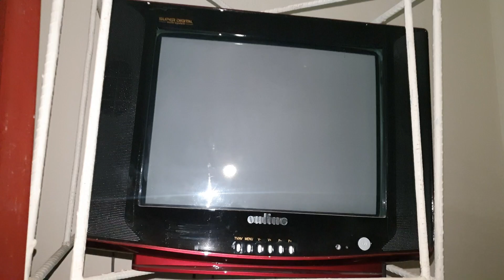Darüsselama Dönüş Maceram! (Bol Aksiyonlu) / No:133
Her türlü soru ve görüşlerinizi bana iletebilirsiniz :)